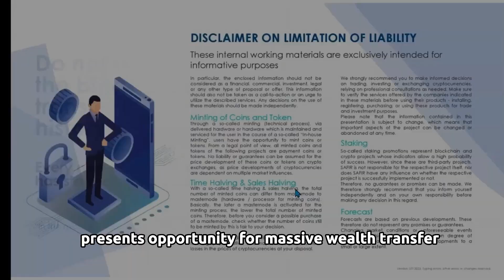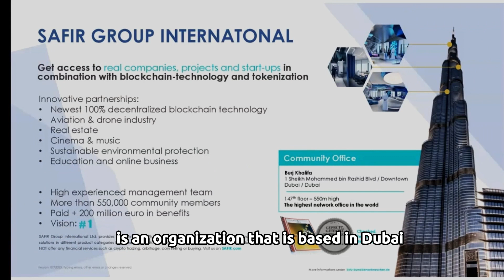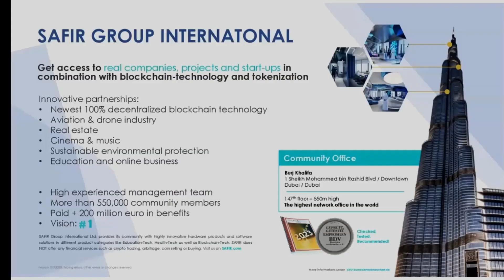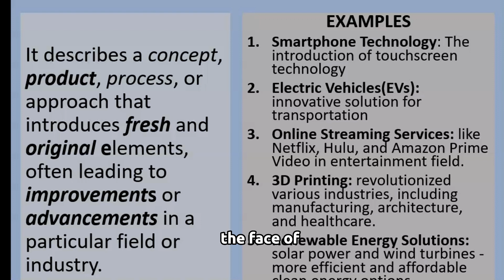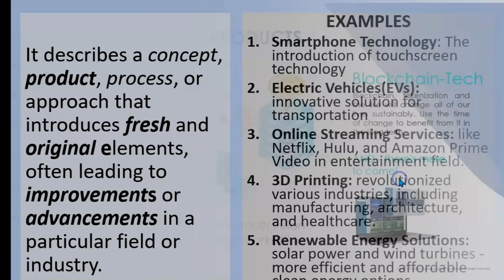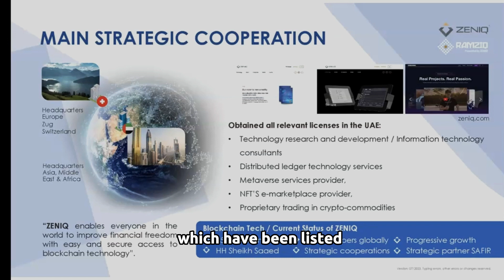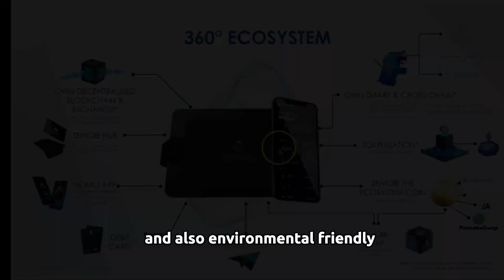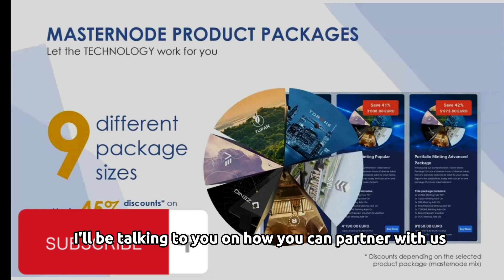Unleashing the Power of Digital Assets: Safir and Blockchain Technology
Hello, I am Martins, I make informational and how-to videos on Digital Assets, Blockchain Technology and Wealth Creation.

Zeniq Acquire a new class of assets!
00:00 Unleashing the Power of Digital Assets: Safir and Blockchain Technology
00:23 Safir Group International Business Presentation
1:00 Disclaimer
1:28 Having a System that works for you
2:32 Safir Group International
2:50 Zeniq 100% Decentralized blockchain
3:00 Tokenized Projects on the Zeniq Decentralized Blockchain
4:00 How does it work, What we do at Safir
4:38 Innovative Assets Projects Explained
6:20 Cooperation Partners of Safir group International
7:10 Ramziq and Tokenization
7:46 A closer look at Zeniq Technology
8:46 360 Zeniq Blockchain Ecosystem
10:08 Zeniq Community Minting
10:20 Portfolio Minting and Digital share acquisition with Safir
10:48 Sustainable income with Minting Shares

▬▬▬▬▬WHAT NEXT?
▬▬▬▬▬ FOLLOW MY ONLY OFFICIAL CHANNELS!
▬▬▬▬▬ Take Charge — Martins